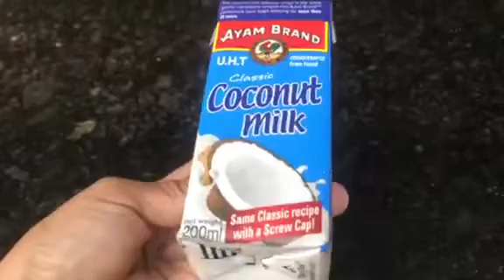ginataang manok na may papaya